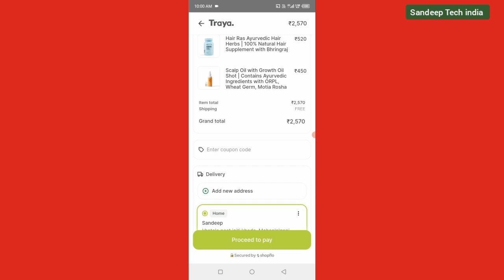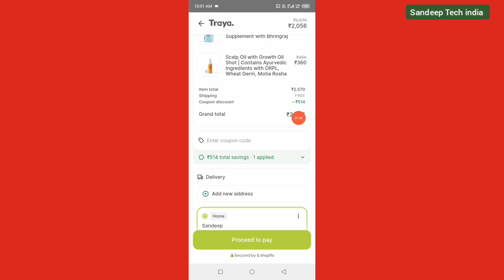traya coupon 2024 || traya coupon code 2024 || 20% off free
Traya coupon code
Traya discount code
Traya promo code
Traya health coupon code
Traya coupon codes
Latest health coupon codes
Traya coupon code 2024
Traya new discount code
Traya coupon code today
Traya
Traya coupon 2024
How to use traya coupon code
Traya for coupon code
Coupon for traya health